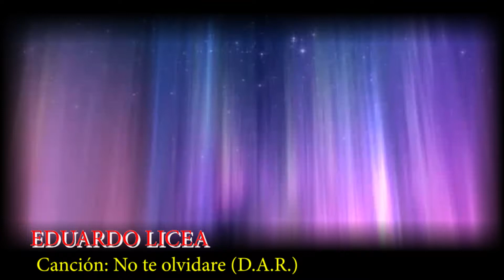Eduardo Licea - No te olvidare (D.A.R.)